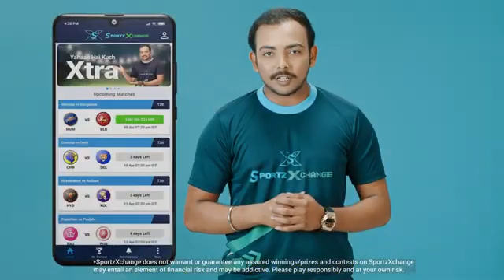September 24, 2021